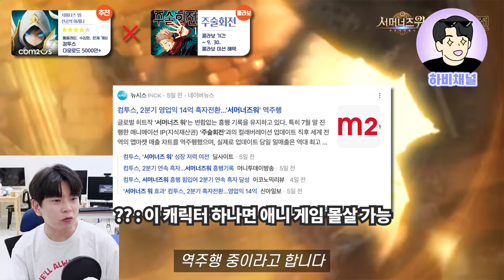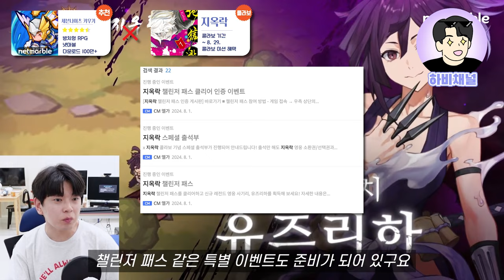최신판 8월 셋째주!🏆애니 모바일게임 추천🏆애니메이션 게임 추천과 콜라보 소식까지🔥🔥🔥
하비채널 신규 컨텐츠가 떴다🔥🔥🔥
애니메이션 모바일게임 추천과 콜라보 소식 등!
신규 모바일 애니게임 소식을 소개해드립니다😊

빠르게 만나보는 애니메이션 게임소식!
하비형과 함께 가보자고🔥🔥🔥 🔥🔥